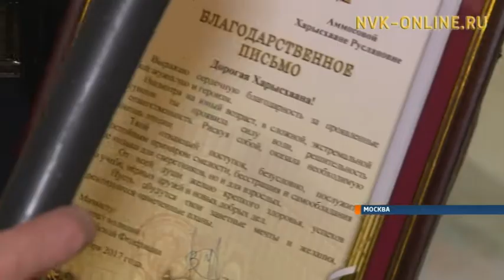Девочку-героя из Якутии Харысхаану Аммосову чествовали в Москве